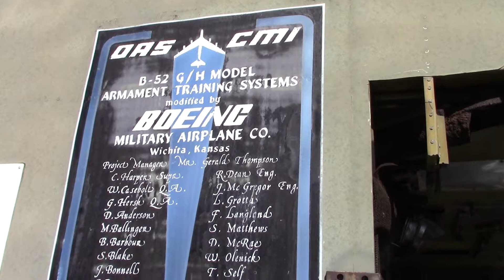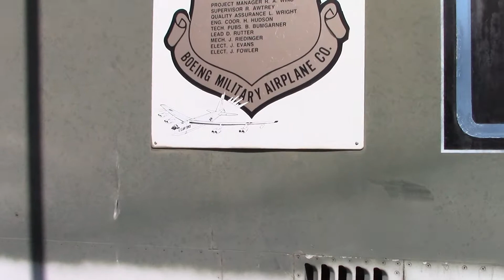B 52 nose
Pueblo Weisbrod Aircraft Museum